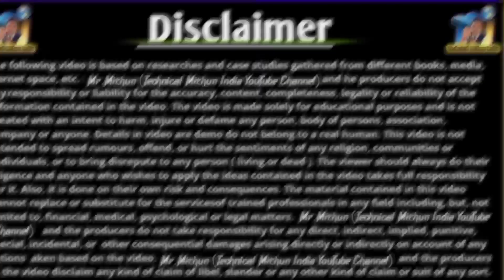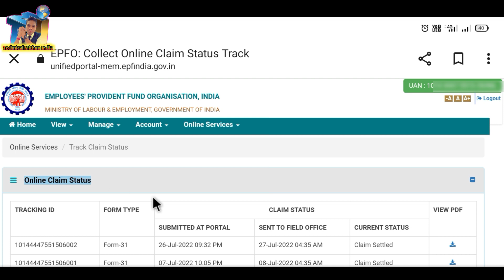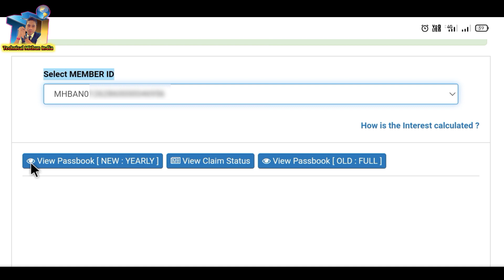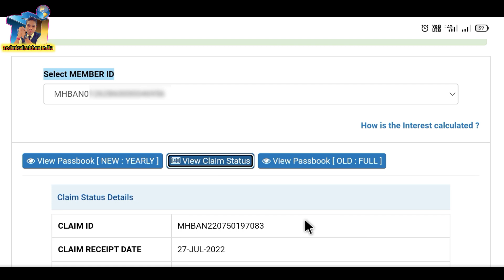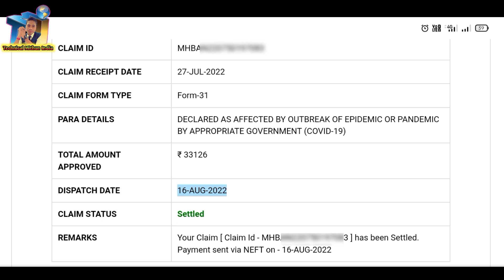अब पैसा कितने दिन में आते है बैंक में|outbreak of pandamic para की तहत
अब पैसा कितने दिन में आते है बैंक में|outbreak of pandamic para की तहत ‎@Technical Mithun India

mithun das